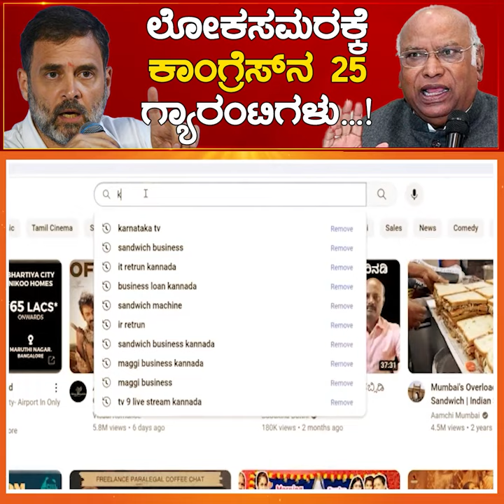ಲೋಕಸಮರಕ್ಕೆ Congress ನ 25 ಗ್ಯಾರಂಟಿಗಳು...! | Rahul Gandhi | Mallikarjun Kharge | Karnataka TV